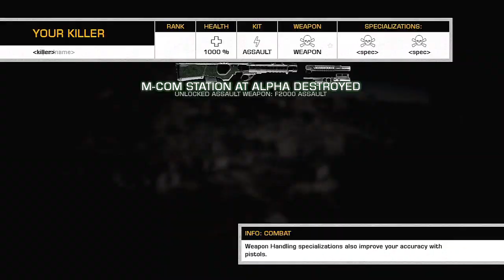Battlefield Hardline (Omaha) Rant.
My 2 cents on the Battlefield Hardline reveal.